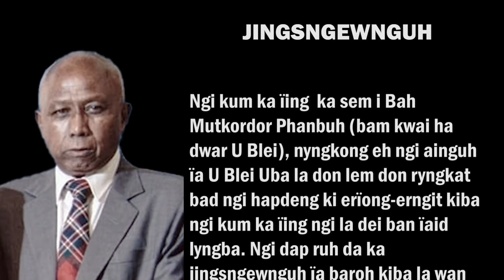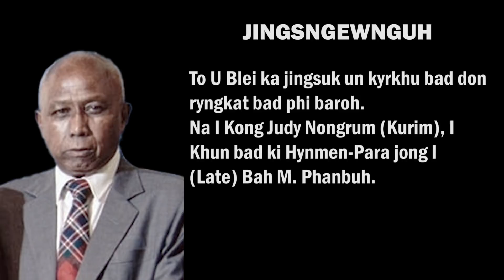JINGSNGEWNGUH NA KIBA HAÏING HASEM I (L) BAH MUTKORDOR PHANBUH